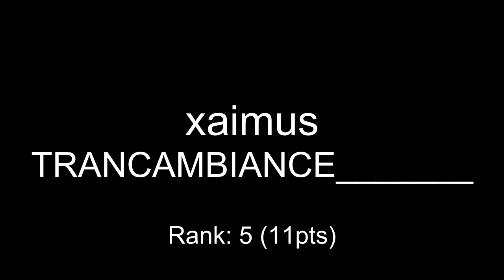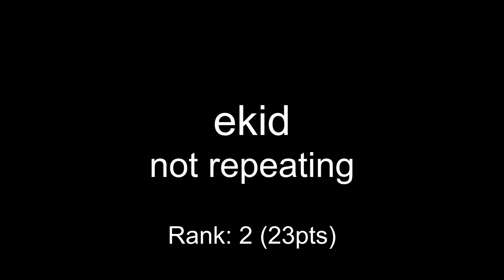One Hour Compo - April 30, 2008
mod_shrine One Hour Compo - April 30, 2008

00:00 xaimus - TRANCAMBIANCE_______
00:10 bw - biohazard
01:12 densegoo - Factory
02:02 ekid - not repeating
03:04 coda - mind pyramid
04:20 mad - Sponsing crocos